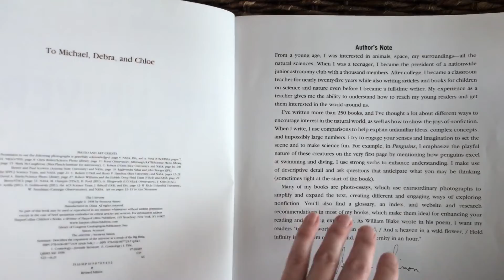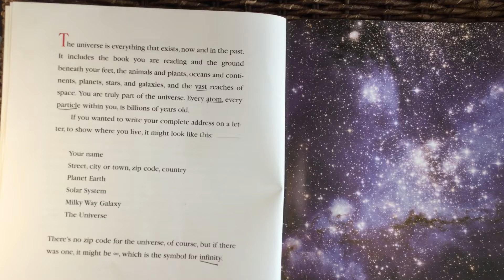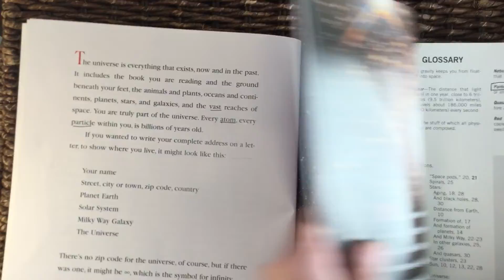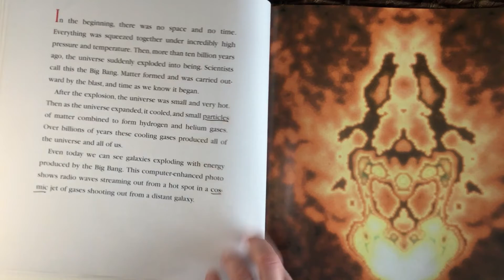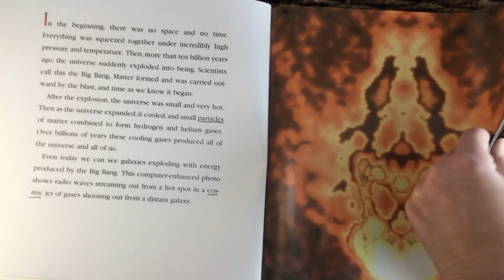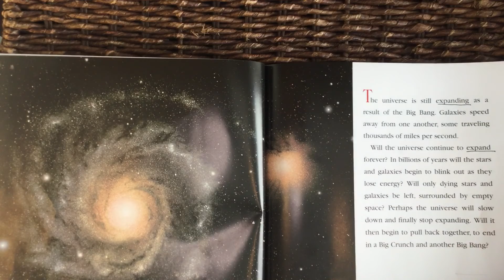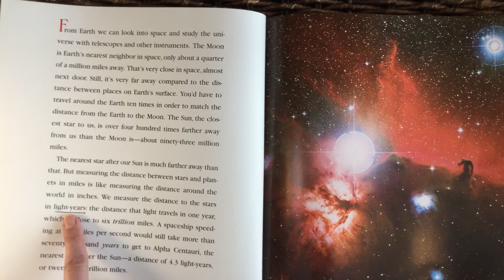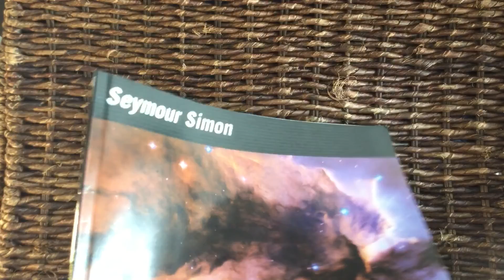IRA 5. The Universe